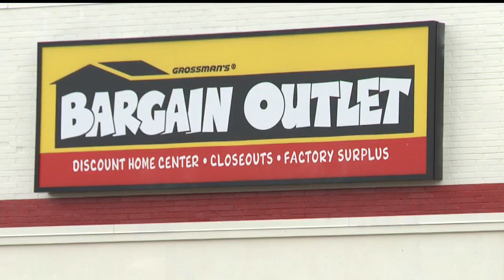Van crashes into store, causing power outages in Trumbull Co.